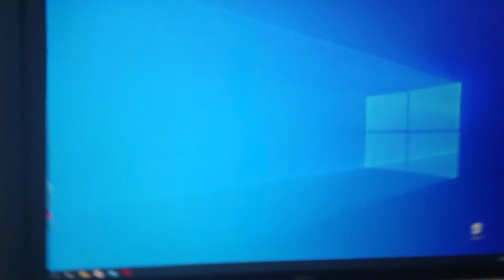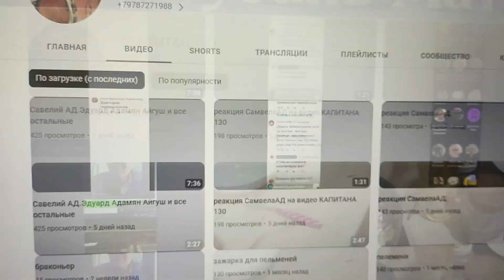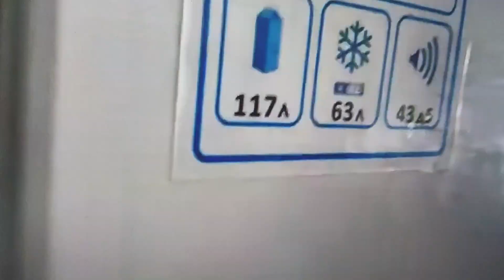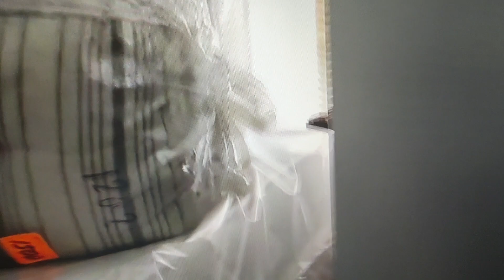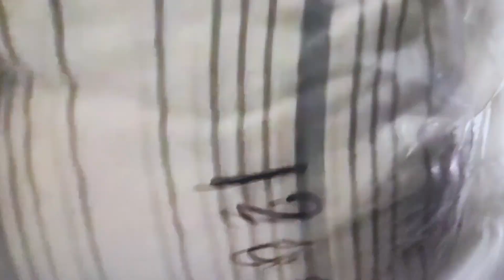Реагирую как Капитан Петька делает обзор Бюджетного Холодильника DEXP и 2 Смурфика